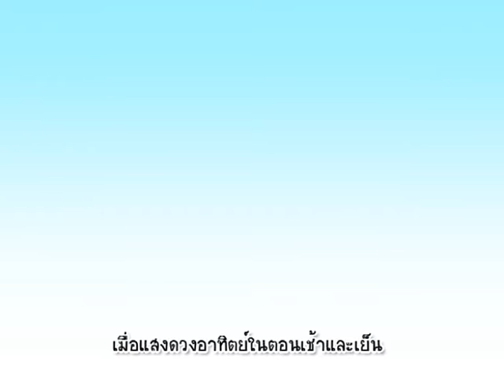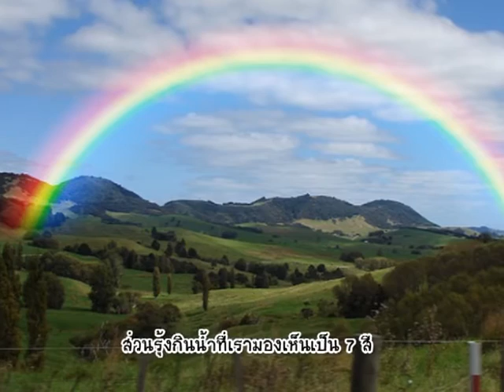บ้านนักวิทยาศาสตร์น้อย ตอน ดวงอาทิตย์ตกครั้งแรกของมนุษย์ต่างดาว